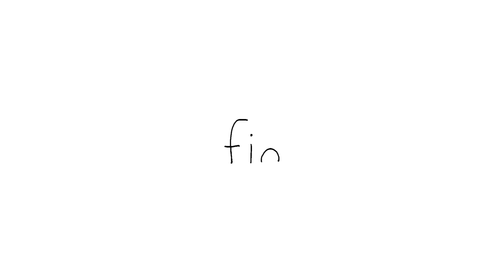Babies Mirror Their Parents